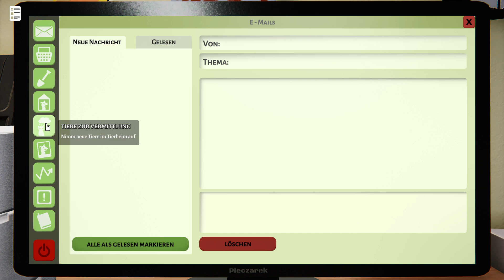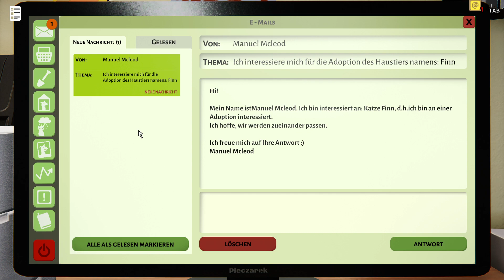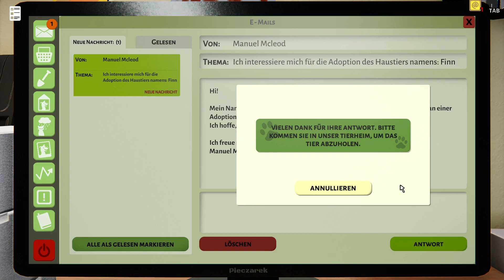Animal Shelter - Angespielt #1: Wir gründen ein Tierheim [deutsch]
In diesem Tierheim Simulator retten wir Tiere vor einem schlimmen Schicksal, pflegen sie, bis es ihnen wieder besser geht und finden ein neues Zuhause für sie.

Dies ist die kostenlose Demo-Version (Prologue) des Spiels Animal Shelter Simulator.
Das Spiel gibt es bei Steam.

LG Eva